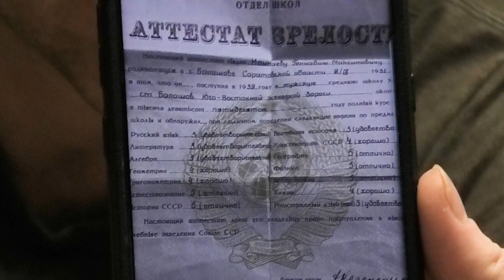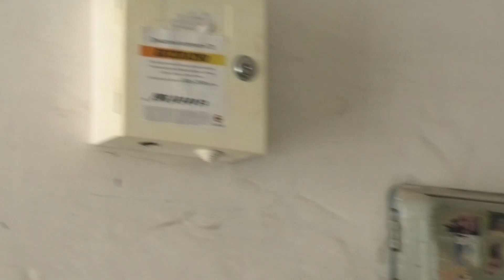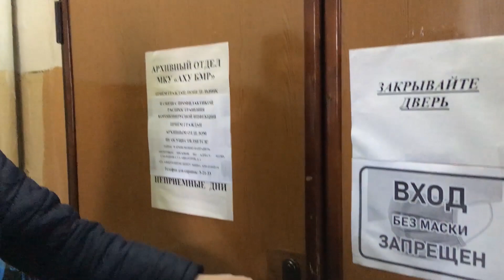Максим из Канады едет в Саратовскую область искать родину предков.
Максим вырос в Канаде, и только недавно приехал в Россию. Мы отправились с ним в Балашов искать его родственников, дом и могилу деда и его деревню, где должен остаться дом, участок и те, кто знал его семью. Найдём ли мы что-нибудь?